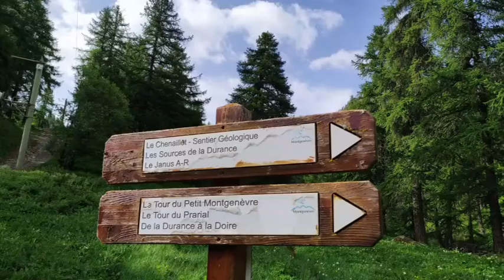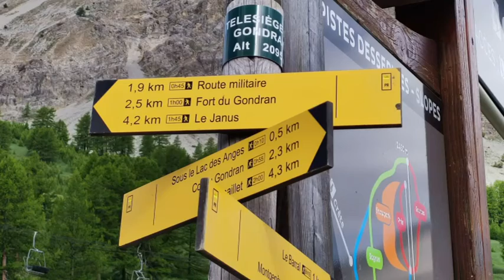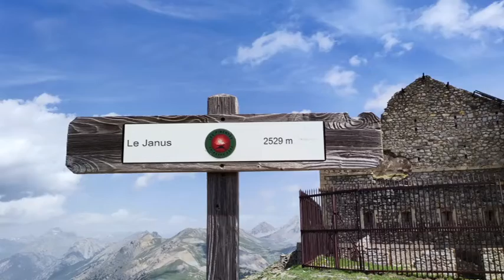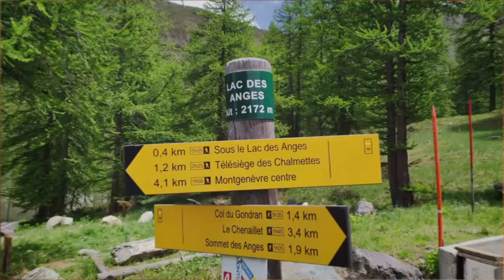2022 06 04 Monte Le Junas mt2529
Dal Monginevro al Monte Le Janus,io e il nonno Bepy.